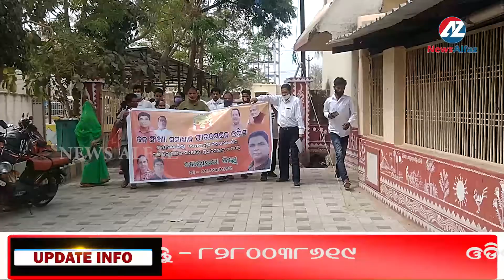ଦେଶରେ ଦୃତ ଜନସଂଖ୍ୟା ବୃଦ୍ଧି ଦେଶର ସିମିତ ସମ୍ବଳକୁ ସଂକୁଚିତ କରୁଛି